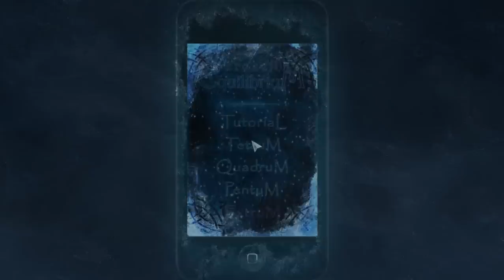Frozen Equilibrium - iphone puzzle gameplay [rus]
Основная цель игры - вернуть все ледяные блоки на нулевой уровень.
Но это не так-то просто! ;) Все блоки хитроумно связаны друг с другом. Нельзя опустить один, не подняв соседние. Эта связь называется Правилом. Познай его и ты сможешь решить пазл!

- оригинальная, простая и интересная игровая механика
- 100 уровней (3 базовых испытания и одно сверх-сложное, с 25 уровнями, взрывоопасными для мозга)
- различные пути решения головоломок
- режим дуэли - лишний повод сразиться с друзьями ;)
- способствует развитию логики, внимания и интуиции
- таинственный мр. Пинки. Ваш маленький мохнатый помощник!